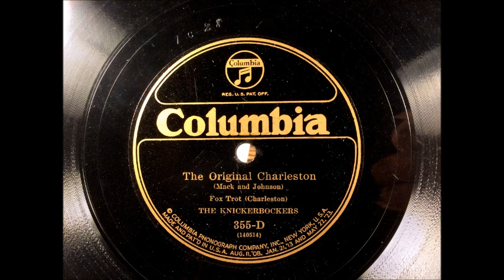THE ORIGINAL CHARLESTON by The Knickerbockers 1925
THE ORIGINAL CHARLESTON by The Knickerbockers (a Ben Selvin group), recorded in 1925.